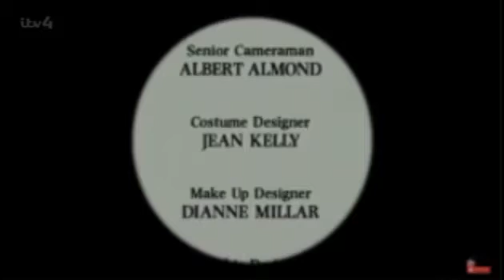ITV4 Continuity 1st July 2021 (FAKE)